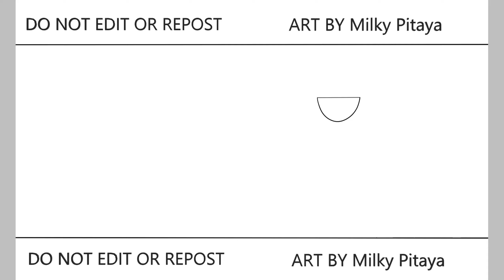(League of Legends) HAPPY BIRTHDAY TO Dr. Mundo x Janna! | Jinx Gaming | Speedpaint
LoL: Walnut Cookie
LoL Wild Rift: Milky Pitaya #1779
League of Legends Speedpaint HAPPY BIRTHDAY TO Dr. Mundo x Janna! 🤩😭🤩😭🤩
Drawing to League of Legends Speedpaint fanart